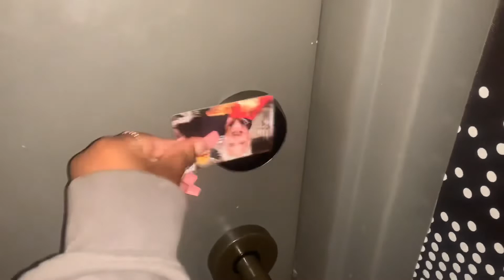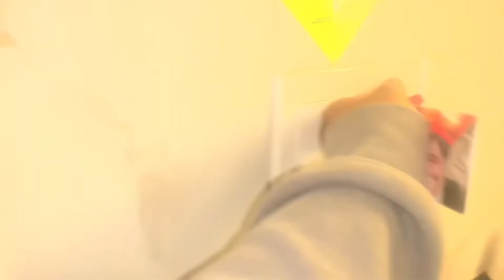Birthday vlog: Vegas part 1